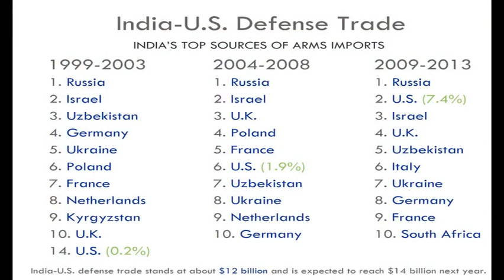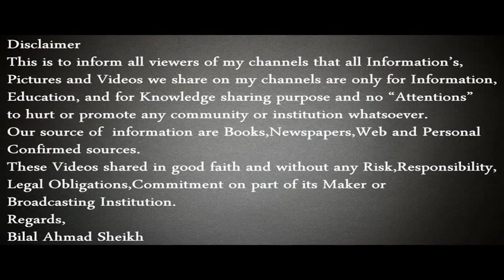S-400 Missile & India's ties With USA ,Russia --- New Challenges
Journalist, Writer, Motivational Speaker and Banking & Financial Sector Trainer